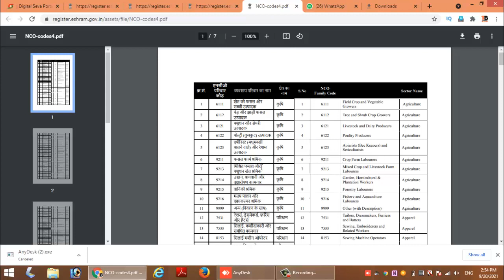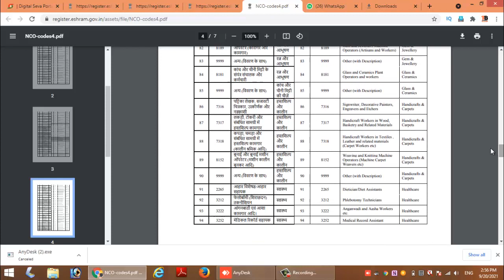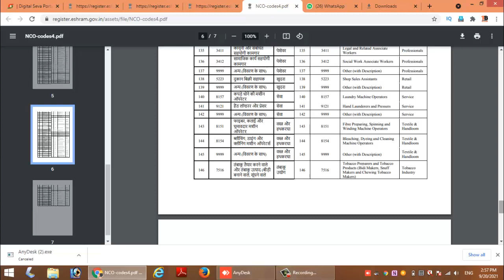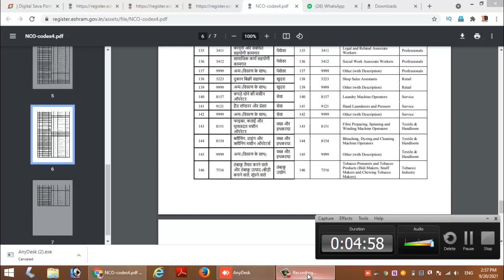eshram card पर NCO कोड क्या डाले 2021 || गलती ना करें registration से पहले ये video जरूर देखें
eshram card पर NCO कोड क्या डाले 2021 ||

 गलती ना करें registration से पहले ये video जरूर देखें
eshram card
eshram card error ko kaise kare